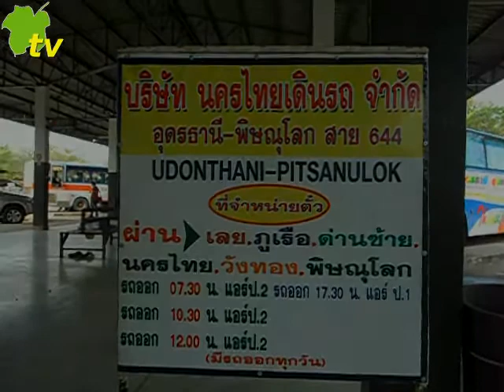hapbits tv. Booking for Phitsanulok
Die Busreise von Udon Thani nach Phisanulok buchen.  Udon Thani, 10. März 2012. Individuell geplante Thailand Reisen als Mitglied des "hapbits e.V"